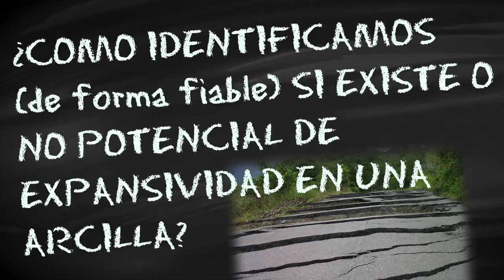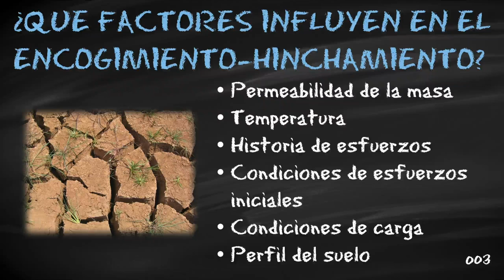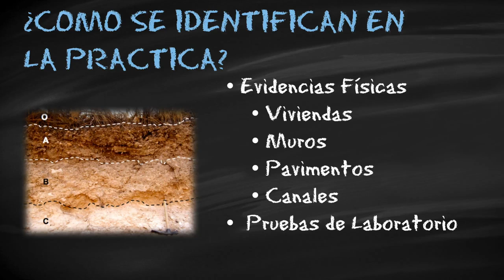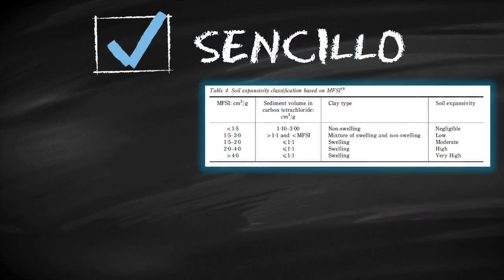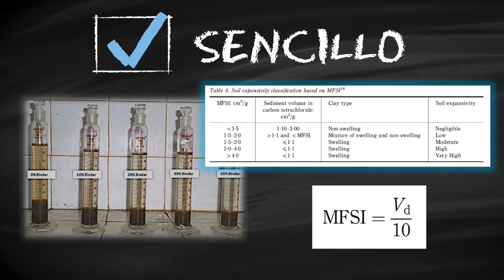Arcillas Expansivas - ¿cómo identificarlas en el laboratorio de suelos?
¿cómo identificamos, de forma fiable, si existe o no potencial de expansividad en una arcilla?

Los suelos que contienen arcillas expansivas llegan a ser muy peligroso cuando cambian de humedad y usualmente son caracterizados por grietas en la superficie o una textura de
“rosetas de maíz” cuando están secos.

Por lo tanto, la presencia de grietas en la superficie es usualmente un síntoma de que se tarta de un suelo expansivo.

Son tres los métodos para identificar y clasificar el potencial de expansión de un suelo.

− Identificación mineralógica (método cualitativo)
− Métodos indirectos (método semicuantitativo) y
− Mediciones directas (método cuantitativo)

En este vídeo se presenta un método rápido y eficaz que permite identificar el potencial de expansividad de una arcilla.

Puede DESCARGAR el trabajo: “Classification procedures for expansive soils” de Sridharan y Prakash (2000)